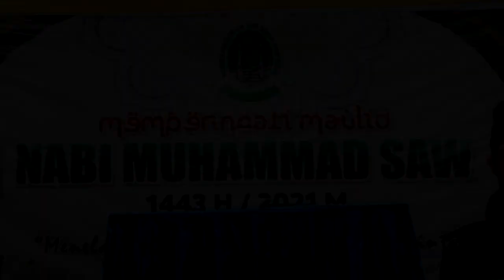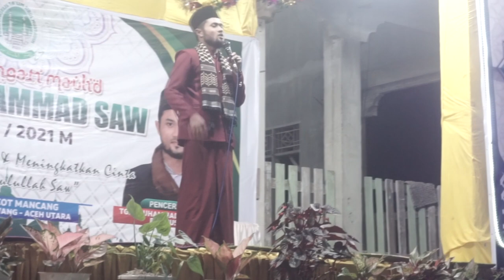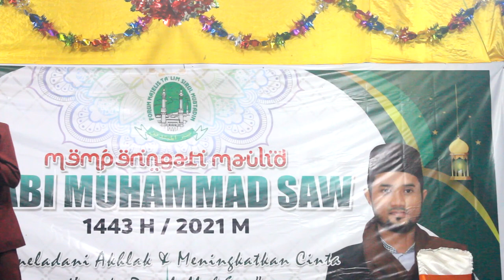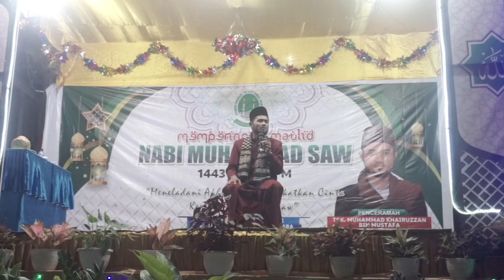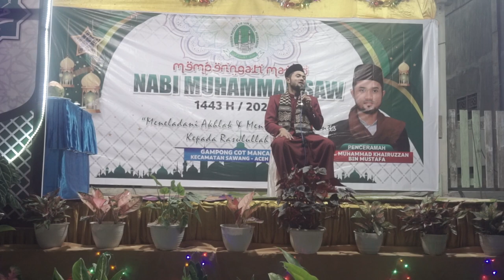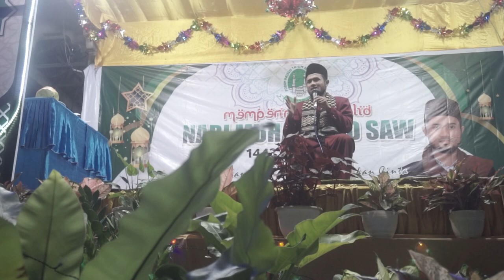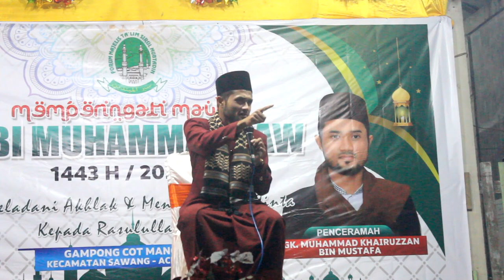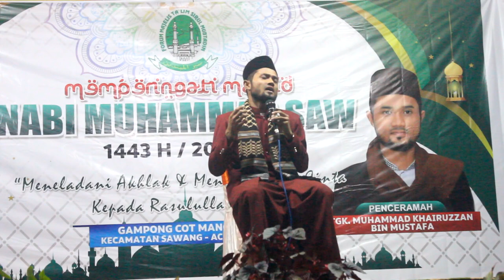DAKWAH ( TGK.MUHAMMAD KHAIRUZZAN BIN MUSTAFA | akhir tahun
Tgk. Muhammad Khairuzzan Bin Mustafa tanse
di cot mancang teupin reusep sawang aceh utara